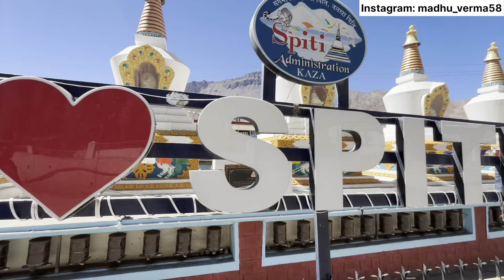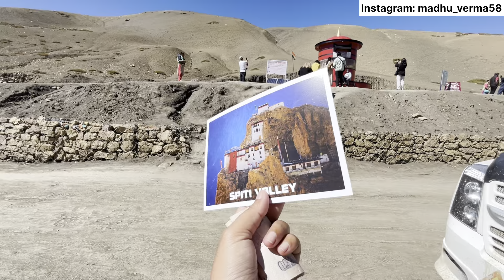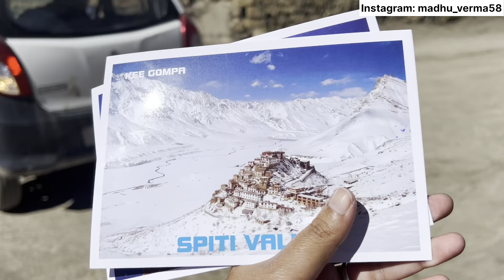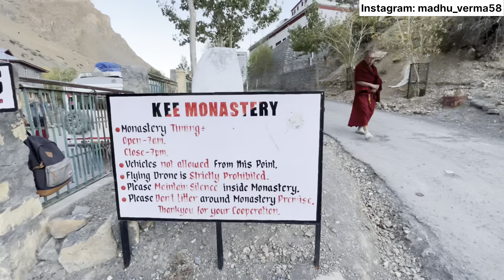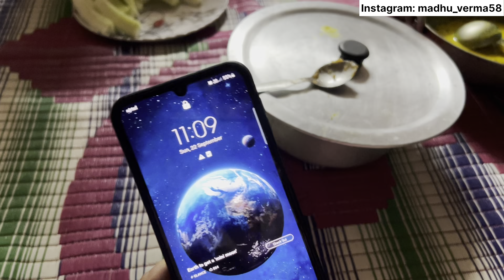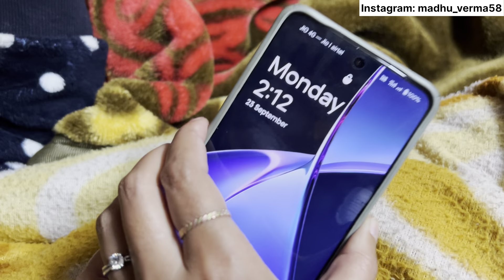स्पीती घाटी के गाँव का जन-जीवन 😍 || हमे मिले जंगली जानवर रास्ते में || spiti valley vlog || GFN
Himachali village life
Pahadi lifestyle Vlog
Himachali lifestyle vlog
Himachali food
Himachali culture